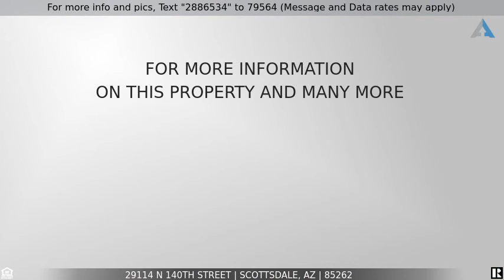Priced at $699,000 - 29114 N 140TH Street, Scottsdale, AZ 85262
Home for Sale in Scottsdale

BEAUTIFUL CONTEMPORARY FARMHOUSE CUSTOM HOME ON A SCENIC 1.25 ACRE LOT. ENJOY MOUNTAIN VIEWS FROM EVERY WINDOW & FROM 2 UPPER BDRM VIEW DECKS! 4 BDRMS, WALK-IN CLOSETS,3 FULL BATHS, CARRERRA MARBLE COUNTERS,CHEF'S EAT-IN KITCH.,BUTCHER BLOCK ISLAND, FARM SINK,BLACK GRANITE COUNTERS,WHITE TILE BACKSPLASH,S.S. APPLIANCES, WALK-IN PANTRY,SOFT CLOSE CABINETS & DRAWERS,TRINSIC DESIGNER SERIES PLUMBING & LIGHTING FIXTURES,NEST NEXT GEN. SMART THERMOSTATS, TRANE A/C UNITS, SMART DIGITAL WATER HEATER, ARMSTRONG WOOD FLOORS, PLUSH CARPET,LUXURIOUS MASTER SUITE DOWNSTAIRS W/ FREE STANDING TUB, GLASS ENCLOSED WALK IN SHOWER, DRAMATIC 23' COFFERED CEILING IN GREATRM,LARGE COVERED REAR PATIO W/FIREPLACE & MT. VIEWS, PRE WIRED FOR SPACE HEATERS & CEILING FANS.FULL RV HOOK-UPS.RM FOR POOL & HORSE SET UP.